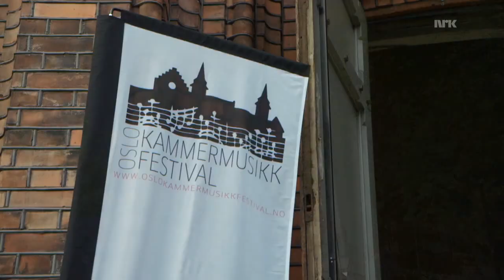Håkon Kornstad "En fermant les yeux" and interview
From Oslo Chamber Music Festival.
Hovedscenen, NRK